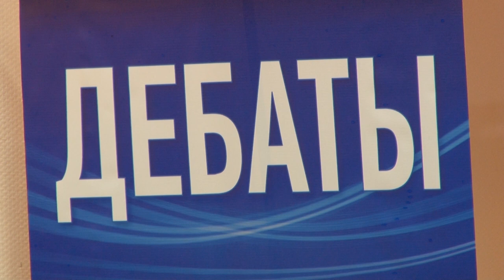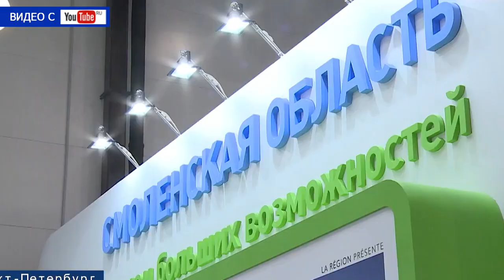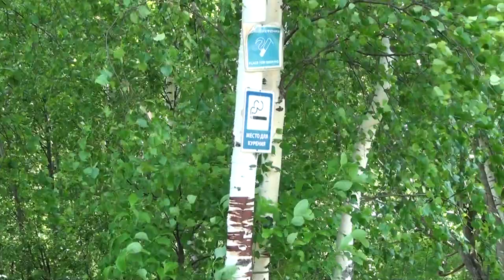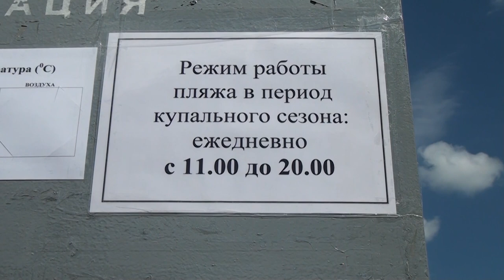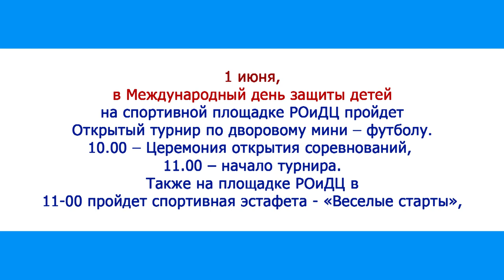Десна-ТВ: День за днём от 30.05.2018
В выпуске:
- в Десногорске состоялись дебаты участников праймериз «Единой России»;
- оперативное совещание в администрации;
- Десногорск готов к открытию пляжного сезона;
- первенство области по футболу в Десногорске.